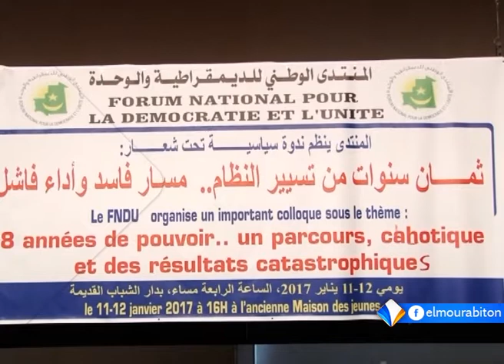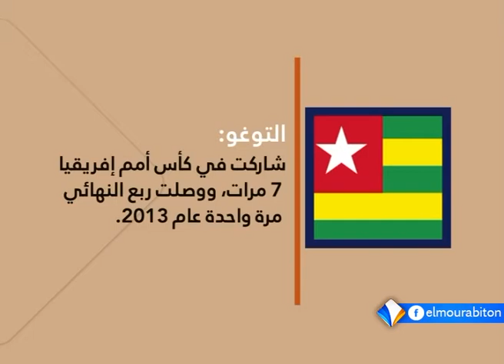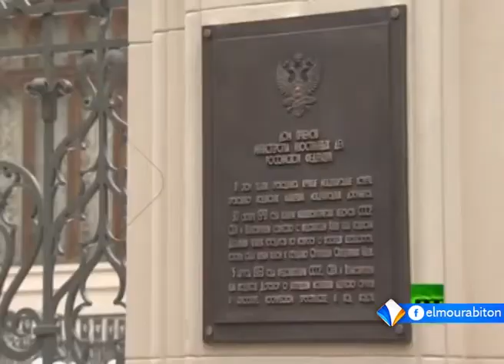نشرة أخبار الواحدة 16ـ01ـ2017 من قناة المرابطون.